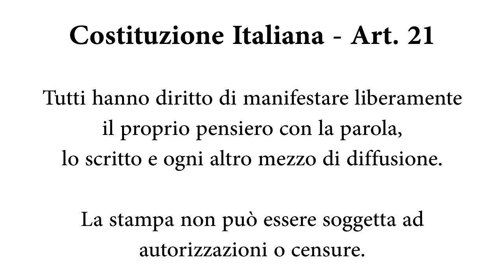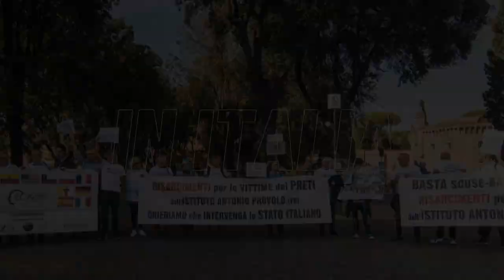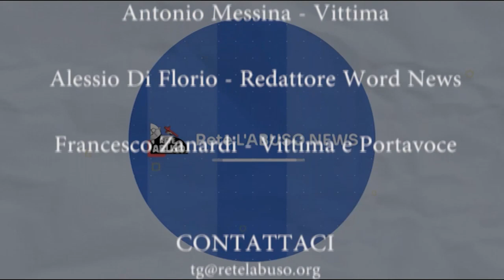Rete L’ABUSO NEWS – Edizione 39 del 1 Giugno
Francesco Zanardi – Confermata la condanna a 8 anni per Don Livio Graziano

Francesco Zanardi – Sei anni e sei mesi a don Tempesta

Ludovica Eugenio – Conferenza CEI; nulla di nuovo e dati di analisi meno ampi

Alessio Di Florio – Svizzera, chiese riformate lanciano studio sugli abusi

Federico Tulli – La santa disinformazione